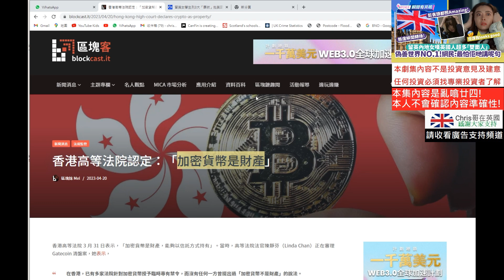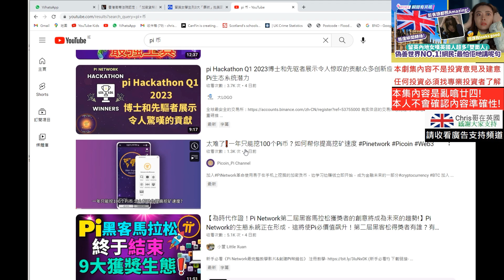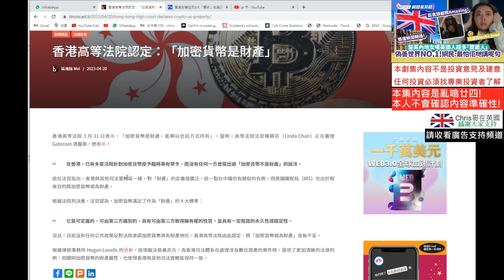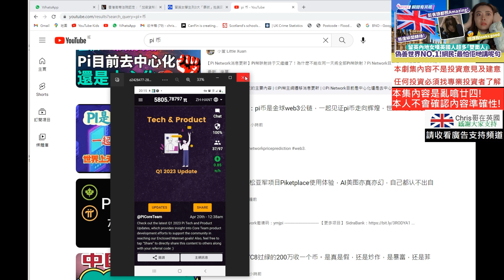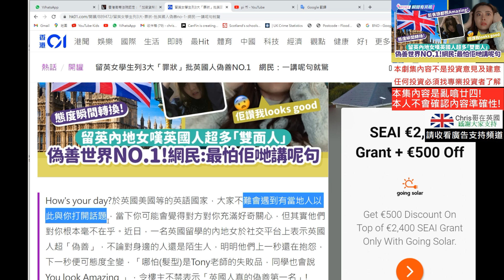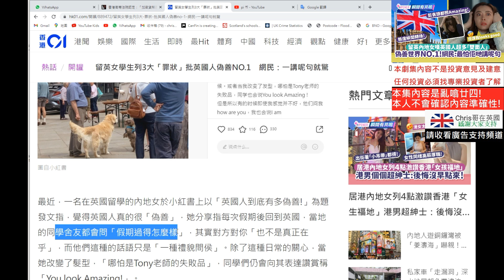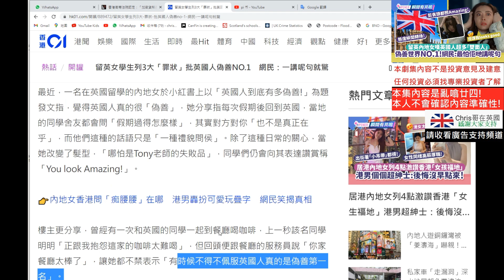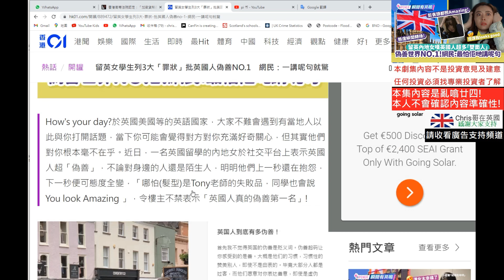偽善人❓雙面人❓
Pi 是一種由斯坦福大學博士們開發的新型數字貨幣，在全球擁有超過 35 百萬名成員。要申領您的 Pi，請點擊此連結 並使用我的用戶名 (chrisgor) 作為您的邀請碼加入。